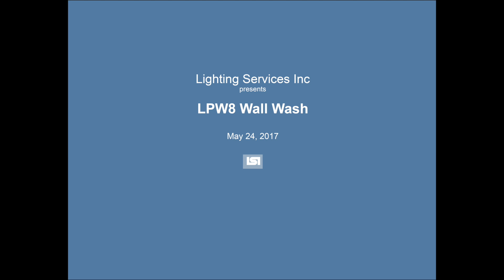LPW8 Wall Wash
The LPW8 Series is a brand new, elegant, stem mounted wall wash fixture powered by COB LED technology.   Utilizing an asymmetric TIR optic, the LPW8 produces 2725 lumens (36 watts) of a seamless, even wash of light for the most demanding applications of museum and retail lighting.  The LPW8 Series features a discreetly hidden integral driver which is compatible with trailing edge electronic low voltage dimmers (dimmable to 5%).  Individual addressing and control is available using LumenTalk™ for DMX or 0-10V systems and dimmable to 1%.  COB LED panel and driver are field replaceable.